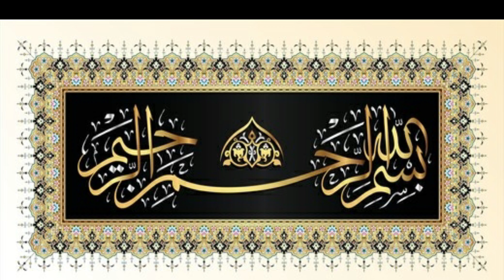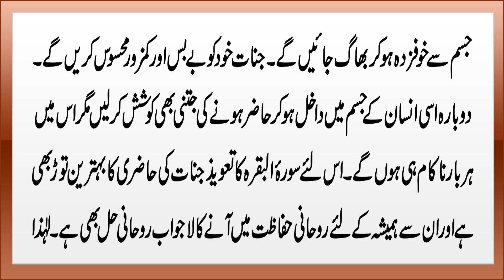Jinnat Ki Hazri Ka Tor | Jinnat Se Hifazat Ka Taweez | Jinnat Se Nijat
Aaj ki hamari video ka mozu hai Jinnat Ki Hazri Ka Tor | Jinnat Se Hifazat Ka Taweez | Jinnat Se Nijat. Details k liye video mukammal Dekhain.

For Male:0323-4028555